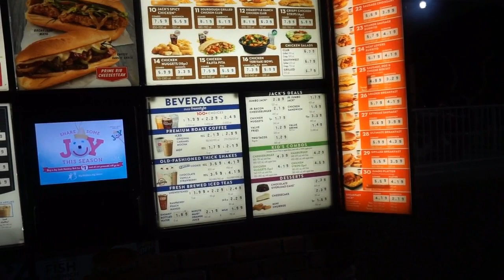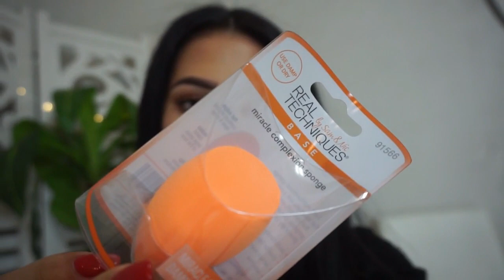PREPPING FOR PHOTOSHOOT VLOG: MARIA PALAFOX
Thumbs up if you want more vlogs!! Love you all! ❤️❤️